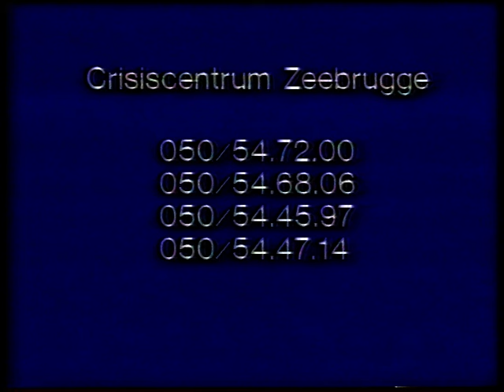BRT extra nieuws: ramp Herald of Free Enterprise (7 maart 1987)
De eerste 11' van de eerste (en nogal chaotische) extra nieuwsuitzending van de BRT i.v.m. de ramp met de ferry "Herald of Free Enterprise" die op vrijdagavond 6 maart 1987 iets voor 19u30 voor de kust van Zeebrugge verging. Daarbij kwamen uiteindelijk 193 mensen om het leven.

Nieuwslezer: Bavo Claes
Reporters ter plaatse: Stefan Blommaert en Reddy De Mey

Datum uitzending: zaterdag 7 maart 1987, via BRT-1

Bron: VHS